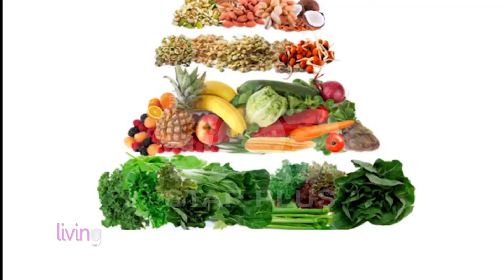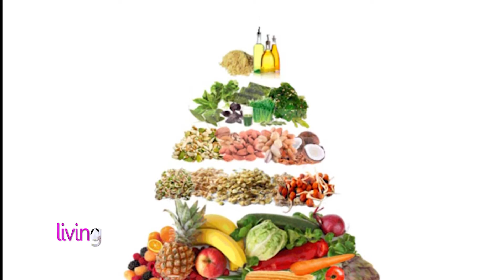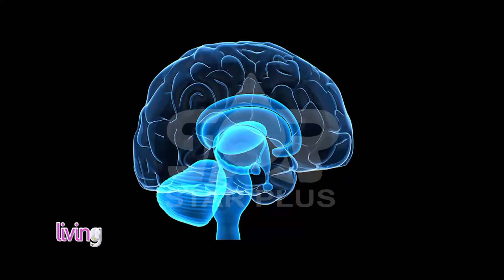LIVING - TE JETOSH SHËNDETSHËM